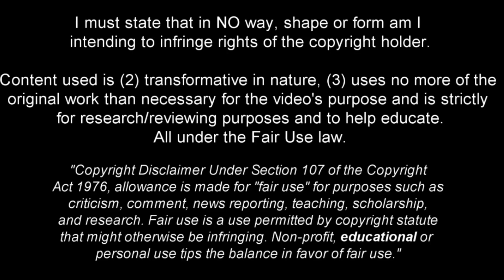Sven Botman - Solid and Technical Defender 2023ᴴᴰ